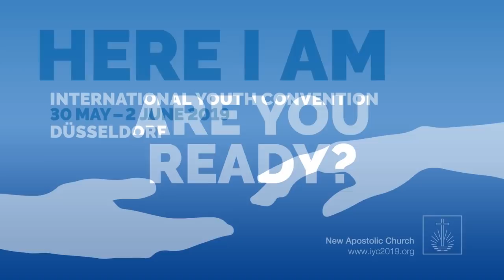IYC2019: Trailer "Welcome to Düsseldorf"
Around 30.000 young newapostolic people will stay in Düsseldorf for the international youth convention, for four days.